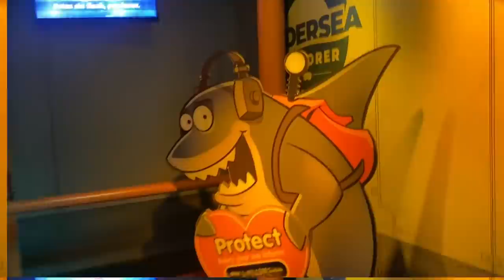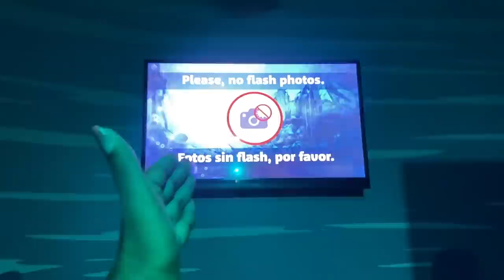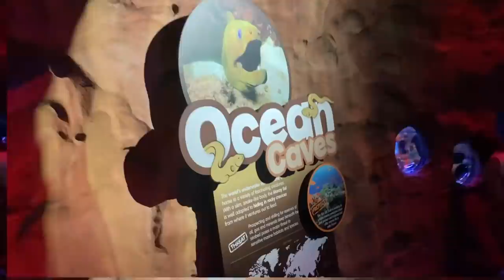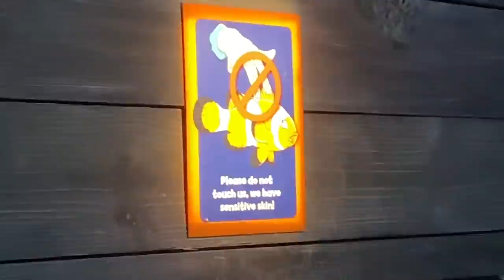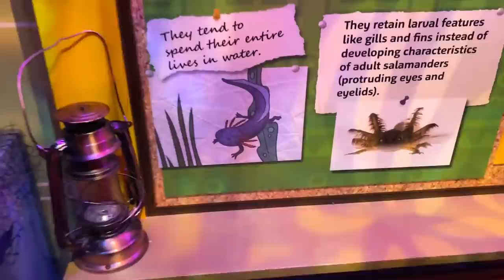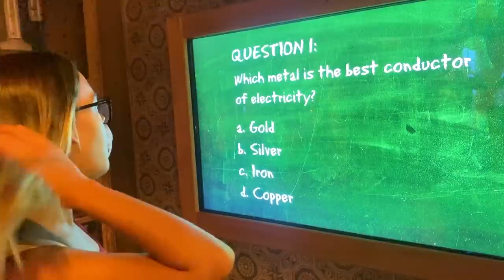CONHECEMOS VÁRIOS FAMOSOS NO EUA !!!